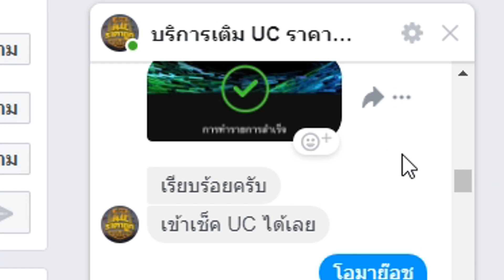ระเบิดสโมค 999 ลูก! ปาได้ไม่จำกัด (โคตรโกง!) - PUBG Mobile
เติม UC ถูกได้ที่เพจ บริการเติม UC ราคาถูก By Wizzard Gaming ツ

💥 Spec Computer 💥
● CPU : Ryzen 2700x
● GPU : ZOTAC AMP Limited Edition1080TI 11GB
● RAM : 32GB Corsair Announces Vengeance RGB Pro

คลิปนี้เล่นผ่านโปรแกรม Tencent Gaming Buddy ของทาง PUBG Mobile โดยตรงนะครับ พับจีโมบายเป็นคนผลิตโปรแกรมนี้ขึ้นมาเองเลยจ้า ไม่ผิดกฎแน่นอนจ้า..

หากเล่นใน PC จะแยกกับ MB นะครับผม
นี่คือสมการหากเล่นบน PC นะครับ กรุณาอ่านด้วยเด้อ ^^
PC = PC
MB = MB
PC+PC = PC
PC+MB = PC
MB+MB = MB